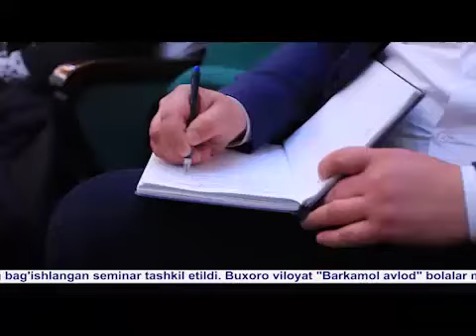Diyor yangiliklari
Kadastr sohasidagi firibgarlik va sohadagi korrupsiyaning oldini olish borasidagi qilinayotgan ishlar mavzusiga bag'ishlangan yig‘ilish tafsilotlari “Buxoro” telekanali nigohida.